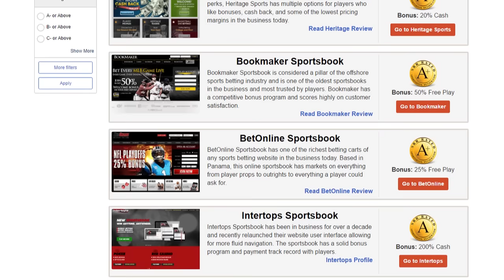NBA Picks | The Odds Couple | Brenner Is On Fire & It's Not Going Out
The Cavaliers, LA Clippers, and Utah Jazz are all intriguing as favorites with possible betting value on the Friday NBA card. SBR Videos hosts Mike Brenner and Peter Loshak present their NBA Odds Couple show for Friday November 11. Top NBA Sportsbooks

Automated Video Transcription:

hi welcome to SBR sports picks
am Peter Loshak he's
mike Brenner we are the odds couple
from sportsbook review dot-com this is NBA
odds couple for friday November 11 mike
brenner yesterday short card you had
another great call on the on the
Warriors so your record continues to
to skyrocket you know there's ups and
downs so the downs I got a good lands
yeah well managed you through the life
coach and actually my first my first
coaching duties I feel will come maybe
today because this car looks like it
doesn't appear like there's any there's
one game that that's kind of interesting
that sort of like my credit classic
written all over but most of the other
cards maybe look most most games with a
little bit too tricky a little
discussion i'm coming off a winner as
well last night let's track record and I
also write also a record yeah I've
actually and I I'd like my Nobles plan
the up on the Miami under Bob balls okay
okay Emily yet and matter of fact I had
known the double-click did it did it I
didn't give it
oh you didn't give it you're right and I
gave one pic that did win another pic
was a noble play that did win but two
days ago I had an obelisk way that I did
give on the Indiana over so you know I
guess my I should start you start yet
given the particularly in toward get out
there
alright so mike brenner we got eight
games tonight some tricky ones let's
start with the first one that's caught
my eye which is a the Clippers of course
are playing revenge on okc okc beat him
up you know of a last week or so now
there are five point road favorite OKC's
a good team though the Clippers
obviously we've talked about them
they're killing it and you've been on
the bunch of times when you think about
this one I just love this I love this
play it's it's this team is focused
they're driven on emotion right now
Oklahoma City all right there there
there
finding out that Durant's gone they
really realizing they're just they're
really struggling underneath is what it
is they're putting too much pressure on
Westbrook the revenge factor only just
throws more fuel to the fire baby i'm
telling you right now Pistol Pete this
team's gonna come out and going to beat
this team down the aisle of it i want
the Clippers in the first half and I
want the full game baby i'm tired up
will give you the first half i actually
already bet this one myself I got minus
2 i'm not sure if two is still available
in the hell yeah actually it is there's
Chris books that will have minus 2 minus
1 10 talking about that whole brain
in the end you want the first what is in
front of the full of your better half
full game ok the full game i believe is
still five let's see the Clippers uh
yeah is 5-0 actually yeah well
bookmakers four-and-a-half hour and
fifteen that kind of odd